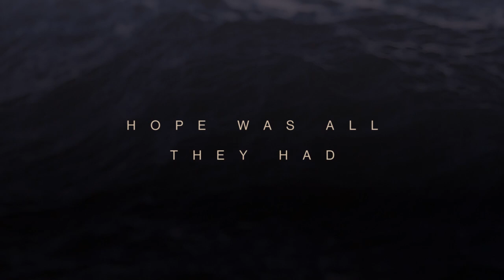Beyond the Raging Sea Promo by Marco Antonio Orsini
Beyond the Raging Sea will be having its official, international, ‘market’ premiere screening at the EFM Berlinale 2020 edition.
A collaboration by DHL, UNDP, UNHCR and IEFTA, and Directed by Marco Orsini, Beyond The Raging Sea, will take place on Monday, 24 February, 15:00 at Cinema 15, CinemaxX Berlin - Potsdamer Platz.

Beyond The Raging Sea follows the harrowing tale of two Egyptian adventurers, Omar Samra and Omar Nour (affectionately known as O2), as they take on the world’s toughest row, an unsupported, perilous 3,000 nautical mile journey from the Canary Islands to Antigua. The extreme journey is part of an annual ocean-rowing race called the Atlantic Challenge. They didn’t make it. Team O2 dedicated their row to raising awareness of the global refugee crises. In an ironic twist, Nour and Samra faced the same dangers, terrors and decisions of those they meant to recognize and relieve.